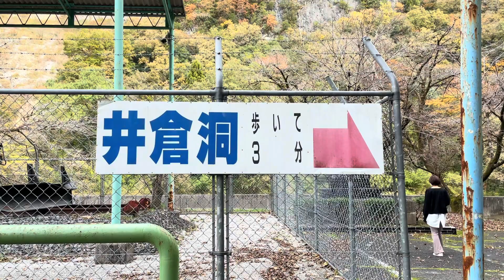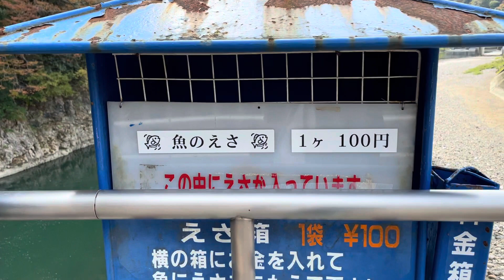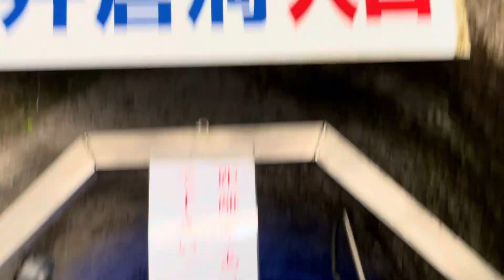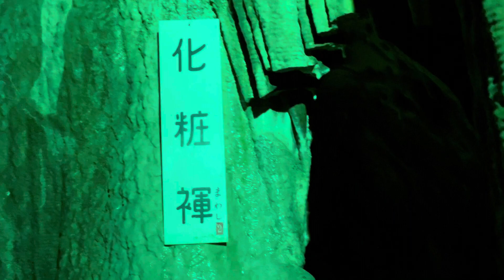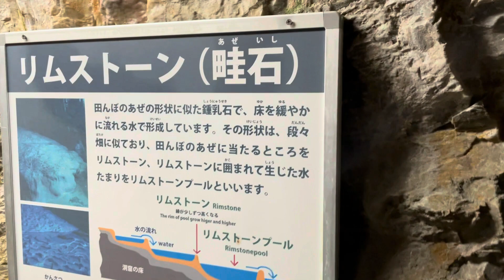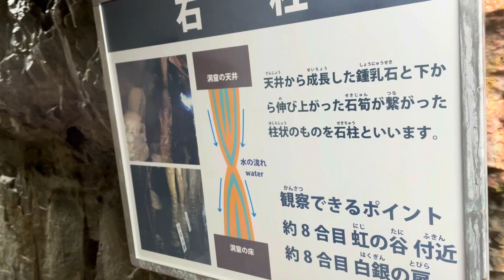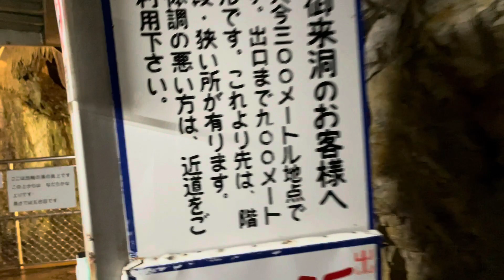My Adventure￼ In side the Cave￼.